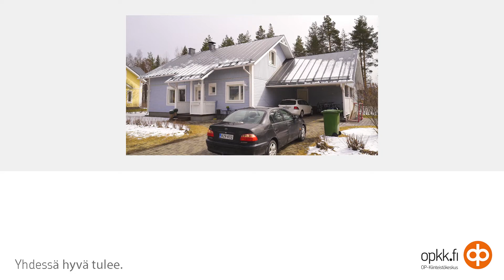OPKK: Itätuulentie 17, Joensuu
Itätuulentie 17
Marjala, Joensuu
Omakotitalo

Välittäjä:
Joonas Mäki-Kokkila